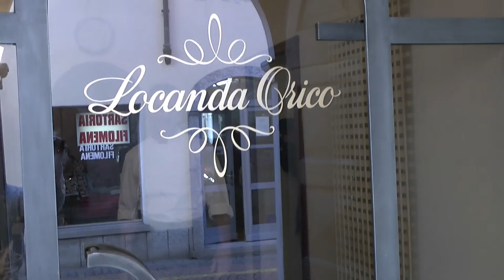Il Club dei Trenta, intervista allo chef Lorenzo Albrici